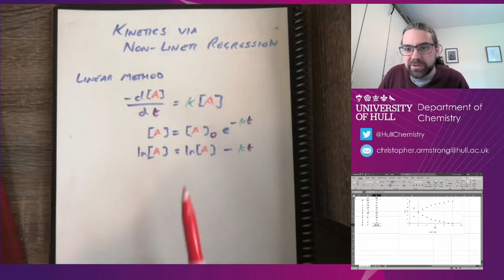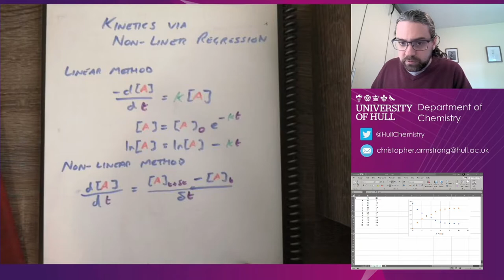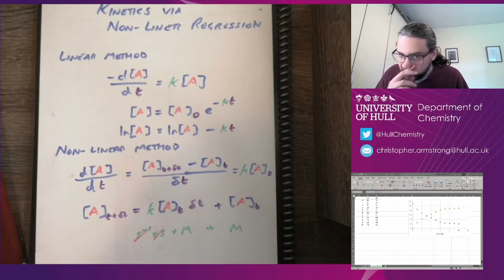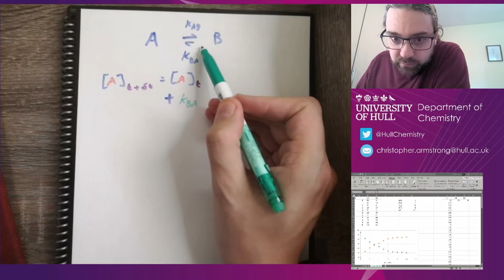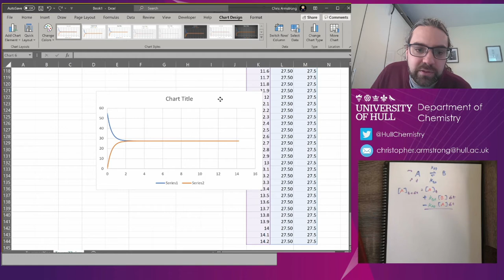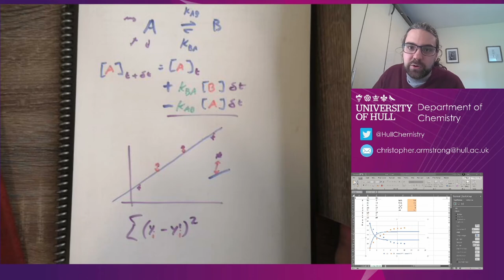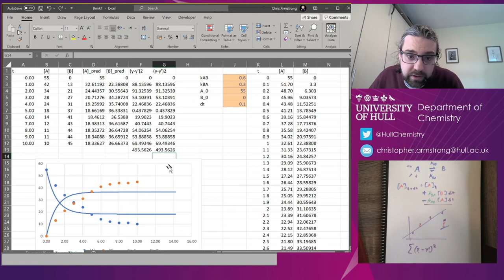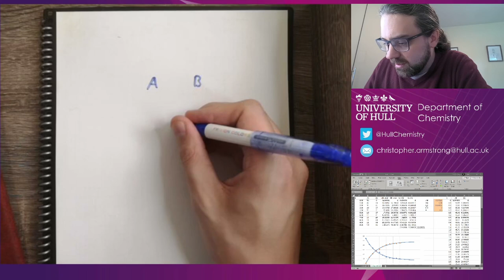Kinetics problems and non linear regression in Excel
Covering how to solve more complicated kinetics problems, including when equilibria are established, using a numerical simulation method.